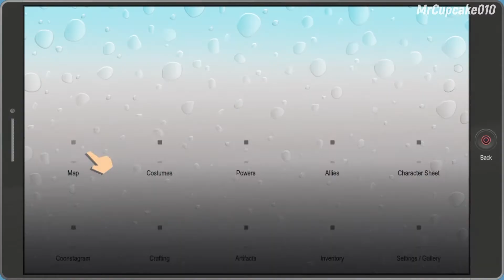NO DAMAGE - Rednecks at the Bank! | South Park: The Fractured But Whole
Hey guys! I guess some of you missed me, so i'm uploading some stuff here, i don't know how long it will take to post the Morgan Freeman battle. It's gonna be a long one and one of the hardest battles yet.